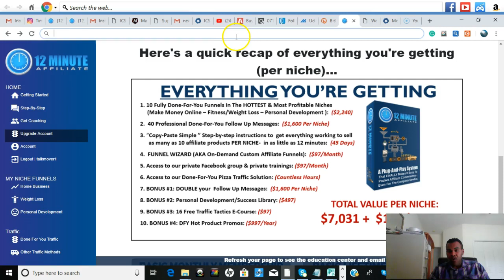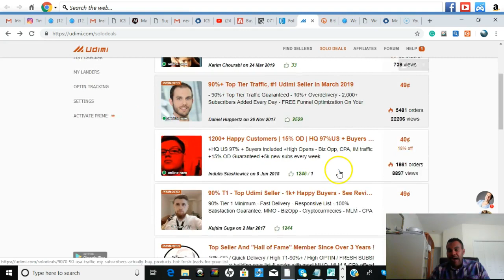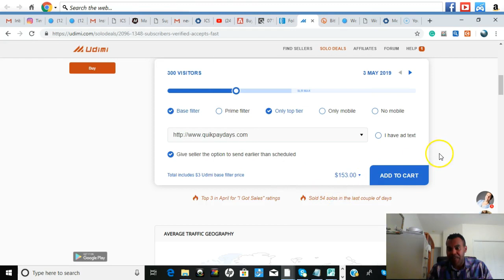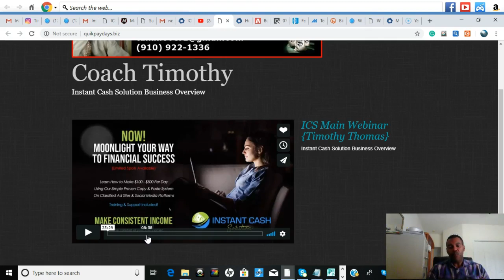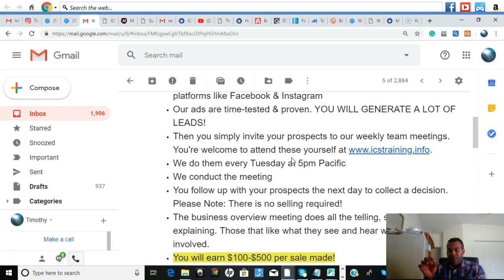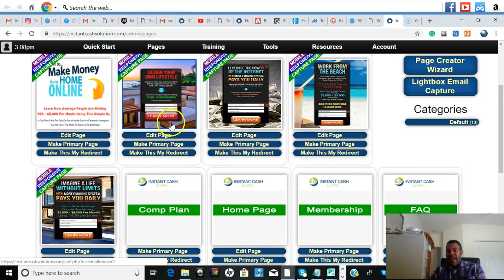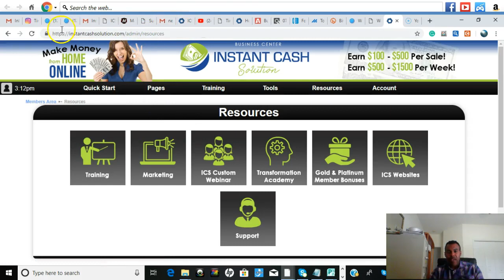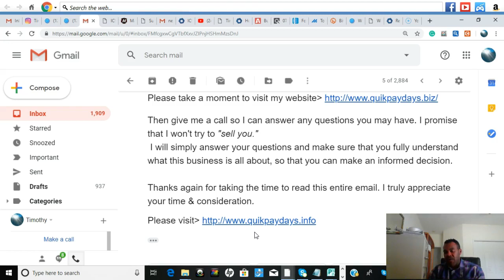[Instant Cash Solutions Review #2] What' s Inside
Instant Cash Solution training can help you deploy a mind
and skill set to build wealth forever.

I hope You enjoy this instant cash solution review and you will learn how  really earn you money  with this powerful instant pay system.   This Instant cash solution review will help you to make an informed decision, about join the The cash solution program.

This Instant Cash Solution Review #1

Instant Cash Solution is an amazing program that offers step by step training, for your success with instant cash solution.  If you can copy and paste using this simple instant cash solution, you can earn $100, $200, $300 and $500 commissions with instant cash solution!

To get started with Instant Cash Solution!

Get The Postcard Cash machine Postcards AS A Bonus
You get a (free Position)
This up to a $1K value...

six figure empire
ontarian hawkins
instant cash solution webinar